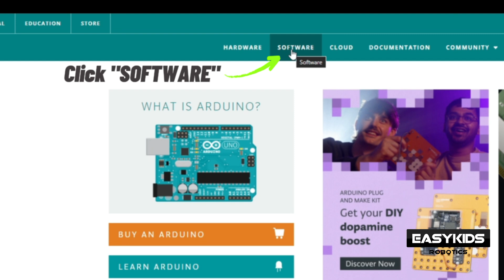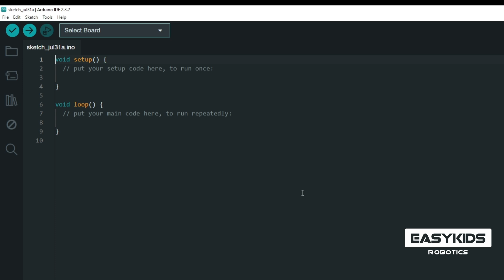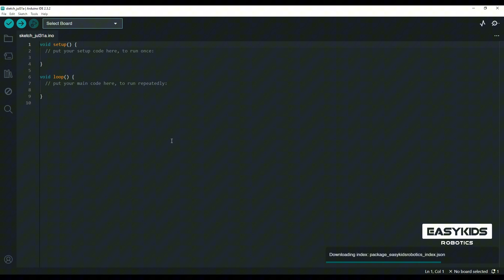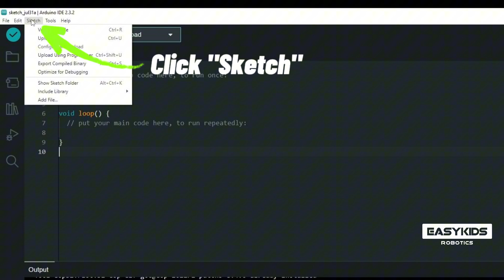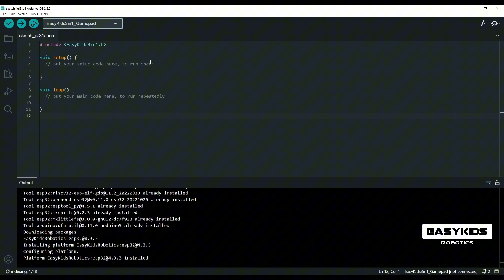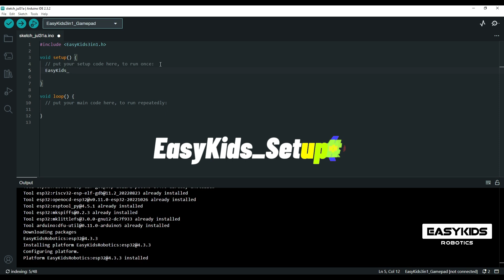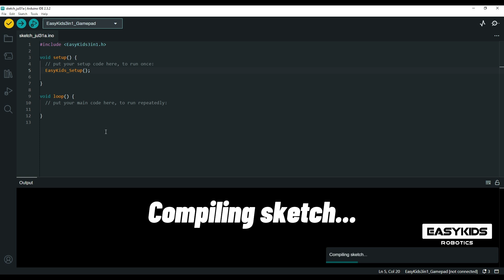Install & Include Library Arduino IDE For 3in1 EasyKids Robot Kit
วิดีโอการติดตั้งโปรแกรม Arduino IDE และ เพิ่มบอร์ด 3in1 EasyKids Board

ชุดหุ่นยนต์สอนเขียนโปรแกรม 3 ภาษาคอมพิวเตอร์ 3 ระดับ ในหุ่นยนต์ชุดเดียว
- Block-Based Programming
- Python
- C/C++

    มาพร้อมด้วย Video การสอนประดิษฐ์หุ่นยนต์และเขียนโปรแกรมแบบสนุกและเข้าใจง่ายเพื่อฝึกทักษะการประดิษฐ์หุ่นยนต์ด้วยตัวเอง
เรียนรู้การเขียนโปรแกรมควบคุมหุ่นยนต์เพื่อทำภารกิจต่าง ๆ เช่น การเคลื่อนที่ด้วยล้อ Mecenum การแสดงไฟ RGB การแสดงเสียงและดนตรี การหยิบจับวัตถุ การเคลื่อนย้ายวัตถุ การหลบหลีกวัตถุ การแสดงภาพบน LCD รวมถึงการควบคุมหุ่นยนต์ด้วยการสื่อสารแบบ WiFi/BT จากโทรศัพท์มือถือ ฯลฯ เรียนรู้แบบบูรณาการ STEAM (Science Technology Engineering Art Mathematic) เป็นการปูพื้นฐานความรู้ด้านวิทยาการคำนวณและหุ่นยนต์ เสริมสร้างความคิดสร้างสรรค์ การคิดวิเคราะห์อย่างเป็นระบบ เพื่อพัฒนาศักยภาพและฝึกทักษะการแก้ไขปัญหาอย่างมีเหตุผลให้แก่เยาวชน

    EasyKids Robotics สอนให้เยาวชนได้ลงมือทำ ทดลอง และแก้ไขปัญหาด้วยตัวเอง การให้เยาวชนได้เจอโจทย์และแก้ปัญหาบ่อย ๆ จะช่วยให้เกิดการพัฒนาตัวเอง สร้างความมั่นใจ ไม่กลัว และไม่หนีปัญหา เยาวชนจะสามารถแก้ปัญหาได้ รู้ที่มาที่ไป สาเหตุของปัญหา และคิดหาวิธีแก้ หากวิธีนี้ไม่สำเร็จ ก็เปลี่ยนวิธีใหม่ทักษะนี้สามารถประยุกต์ใช้กับชีวิตจริงของพวกเขาได้ ทำให้รู้สึกว่าทุกปัญหามีทางออก เป็นการสร้างพื้นฐานการคิดและจิตใจให้เข้มแข็ง มีความพยายามมากขึ้น ให้พวกเขาพร้อมต่อยอดไปได้ในทุก ๆ เรื่อง ไม่ว่าการเข้ามหาวิทยาลัย การทำงานในอนาคต หรือทำอะไรก็ตามในชีวิตของพวกเขา

A robotics kit that teaches programming in 3 computer languages at 3 levels—all in one set:

- Block-Based Programming
- Python
- C/C++

The kit includes fun and easy-to-understand instructional videos for building robots and writing code, allowing users to develop their own robotic creations. Learn to program the robot for various tasks such as moving with Mecanum wheels, displaying RGB lights, producing sounds and music, picking up and moving objects, avoiding obstacles, showing images on an LCD, and controlling the robot via WiFi/BT communication from a mobile phone. This STEAM-integrated learning (Science, Technology, Engineering, Art, Mathematics) lays a foundation in computer science and robotics, fostering creativity and systematic problem-solving skills to enhance potential and critical thinking in youth.

EasyKids Robotics encourages hands-on experimentation, problem-solving, and self-reliance. By presenting challenges and giving youth frequent opportunities to solve problems, they develop confidence, fearlessness, and resilience. They learn to trace problems to their source, identify causes, and find solutions. If one solution doesn’t work, they try another, a skill that can be applied in real life. It instills in them the understanding that every problem has a solution, building a strong mindset and persistence. This foundation prepares them for future success, whether in university, their career, or any life pursuit.